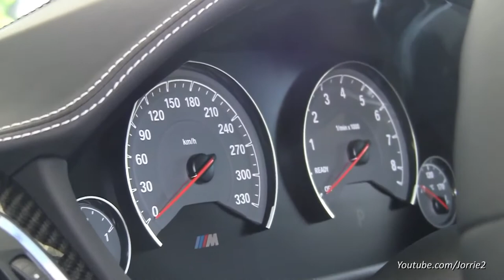2015 BMW M3 F80 Start Up & Revving!